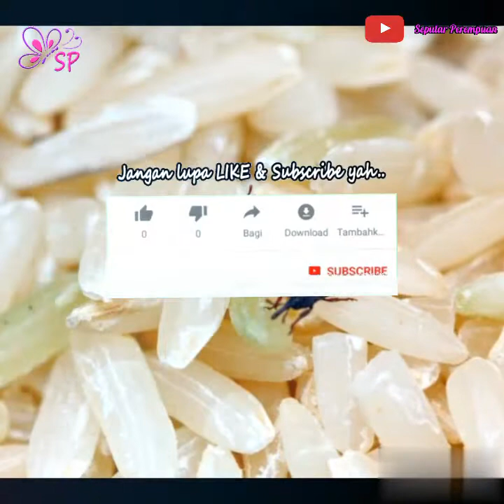CARA AMPUH MENGUSIR KUTU BERAS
tisp ampuh mengusir kutu beras dengan bahan alamai,seperti daun salam,cabe merah,daun jeruk nipis